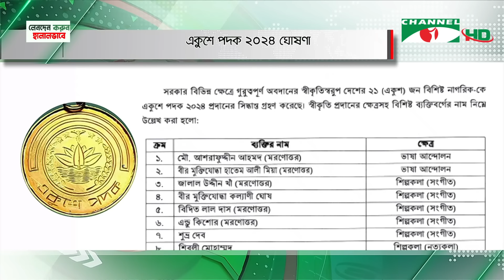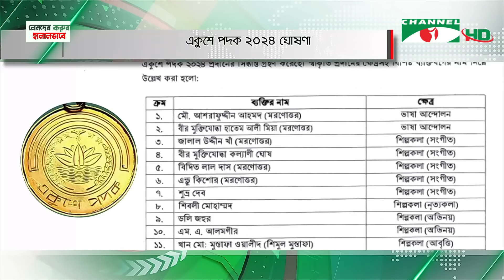চ্যানেল আই সকাল ৭ টার সংবাদ || Channel i News Live | 14 February, 2024